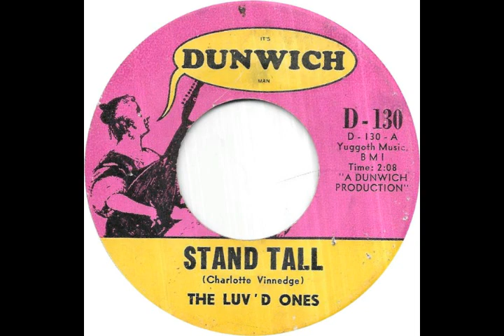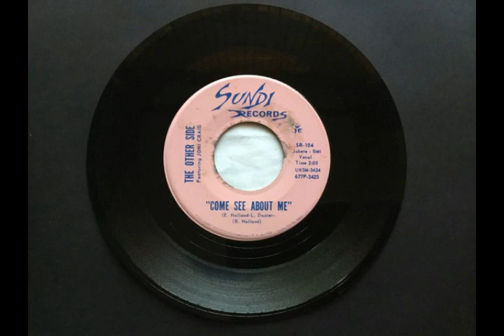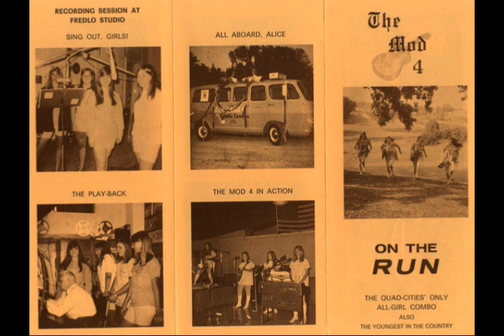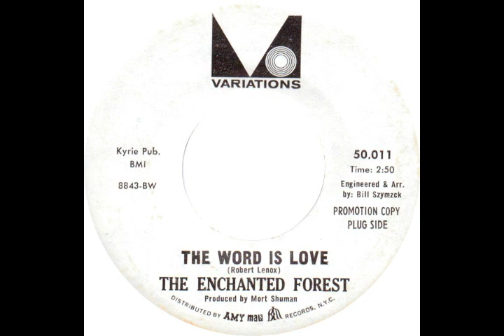V/A Garage Girls Gems of the sixties VOL 5 60's GARAGE POP & PSYCH Reupload -_-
1. The Same -- Sunshine Flowers And Rain
2. The Pandoras -- Games
3. The Luv'd Ones -- Stand Tall
4. Emy Jackson -- Pretend
5. The Clinger Sisters --- Blackbird
6. Honey Ltd -- The Warrior
7. She Trinity --- Wild Flower
8. The Electras -- Courage To Cry
9. Honey Ltd -- For Your Mind
10 The Other Side  Come See About Me
11. She Trinity -- He Fought The Law
12. Honey Ltd --- I've Got Your Man
13. Playmates - Leaving For Love
14. The Socialites By By love
15. The Victorians ---  You’re Invited To A Party
16 Kathy Gianncursio – I Want You Again
17The Beat Chics – Skinny Minnie
18. Honey Ltd --- Louie Louie
19. The Butterflies --- I Sill Love You Anyway
20. Mod 4 --- Open Your Mind
21. The Feminine Complex --- Leslie
22. The Enchanted Forest ‎– The Word Is Love
23. The Walker Twins – For The Boy I Love
24. The Luv'd Ones  --- Truth Gotta Stand
25. Mod 4 Funny Little Clown
26. The Significant Other ‎– What Is The Reason
 27. The Feminine Complex -- To Be In Love
 28. The Luv'd Ones --- You'll Never Know
29The Clingers‎– Good Day Sunshine
30. The Clingers‎– Round Round Round
31. She Trinity --- Climb That Tree
32. Goldie & The Gingerbreads ---  Song Of The Moon